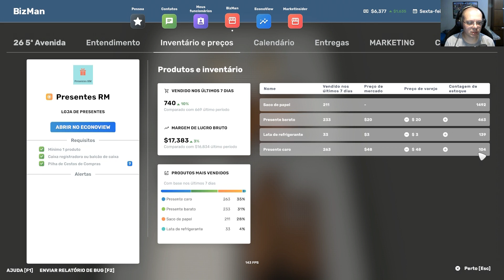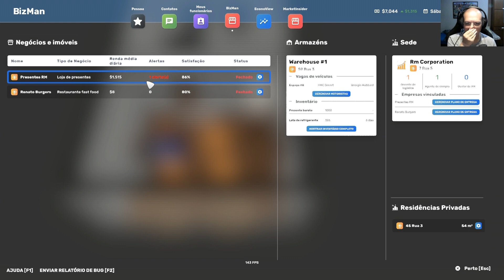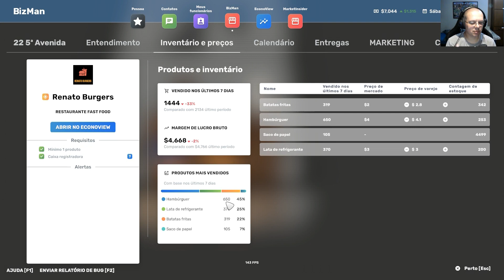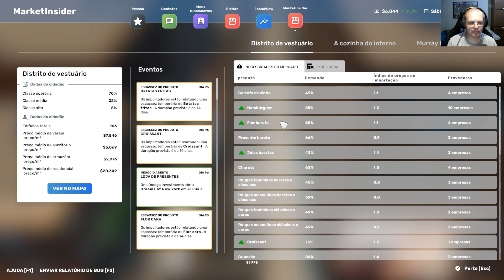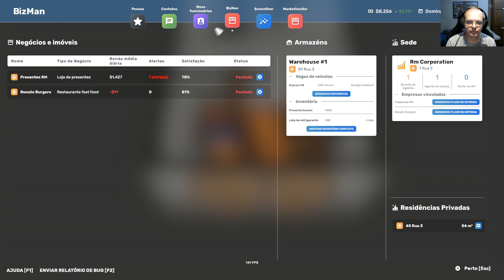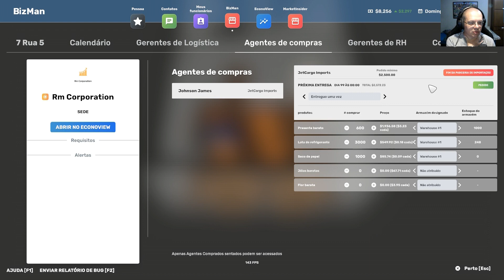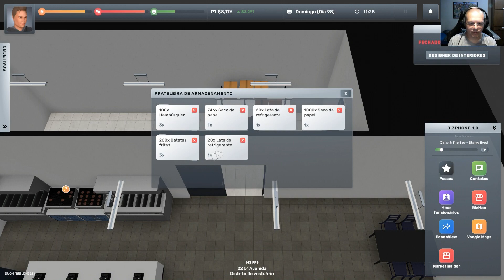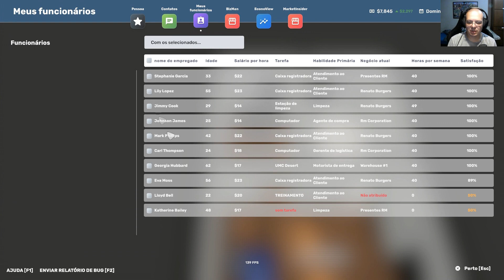Big Ambitions #20 - Boss Man Bronze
Atingimos esta marca enquanto ainda ajustamos a lanchonete. O quarto caixa se mostrou realmente necessário e quem sabe ainda exista espaço para mais expansões por ali. Já sabemos também que o bairro onde estamos não existe grande procura por escritórios de advocacia, nosso próximo objetivo no jogo.